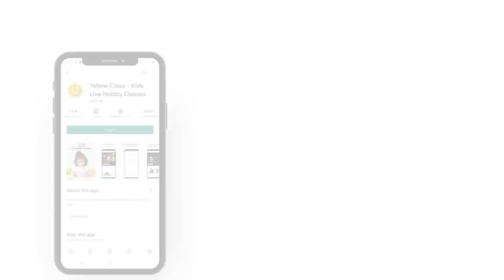Ninja Hattori - Theme Song| Cartoon Dance for Kids | Dance Masti | Yellow Class | Nadiya Mam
: Use the link and download Yellow Class Mobile App on Google Play Store and Apple store for a better experience.

Shake your leg on the super fun Ninja Hattori theme song with the Yellow Class kids dance tutorial. This Ninja Hattori Dance Choreography will surely take you down memory lane while you get grooving on your favourite cartoon theme song. Come and join this energetic dance class dedicated to the most loved cartoon character, that is, Ninja Hattori.❤️🐢💃